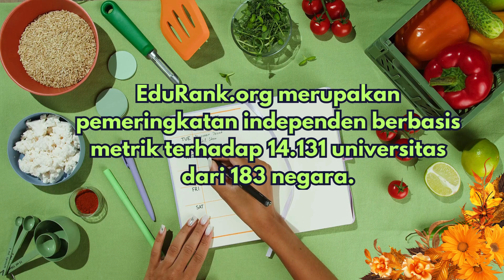25 Universitas Terbaik di Bandung Versi EduRank 2023, ITB, UPI, dan Telkom Teratas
Sebanyak 25 universitas di Bandung, Jawa Barat masuk dalam pemeringkatan Edurank 2023. ITB, UPI, dan Universitas Telkom berada di peringkat teratas dalam daftar 25 Universitas Terbaik di Bandung versi EduRank 2023.